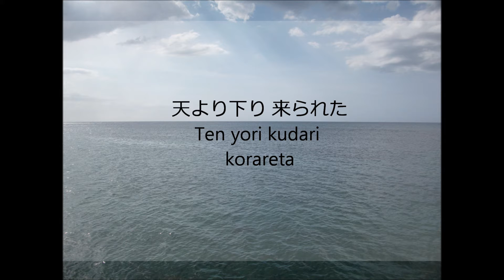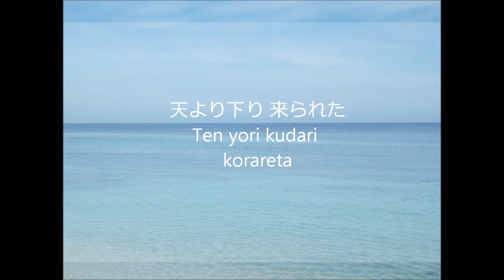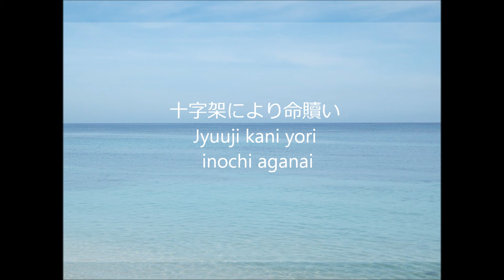Lord I Lift Your Name on High / 御名を掲げて (Japanese version with lyrics)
An upbeat praise song by Rick Founds with a little Carib twist 
Lyrics:
(日本語/Romaji)
御名をかかげてあなたをたたえます
Mina wo kakagete anata wo tatae masu
救いのためにあなたは来られた
Sukui no tame ni anata wa korareta

救いの道を与えに天より下り 来られた
Sukui no michi wo atae ni ten yori kudari korareta
十字架により命贖い よみがえられた
Jyuuji kani yori inochi aganai yomigaerareta

Original Lyrics

(Chorus)
You came from heaven to earth
To show the way
From the earth to the cross
My debt to pay
Japanese lyrics tweaked and translated via sdkljc – youtube